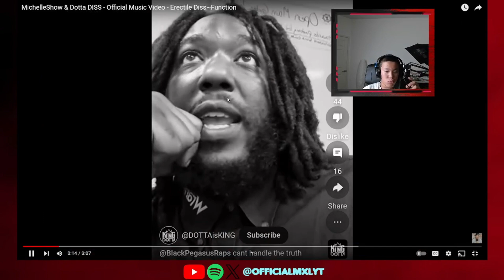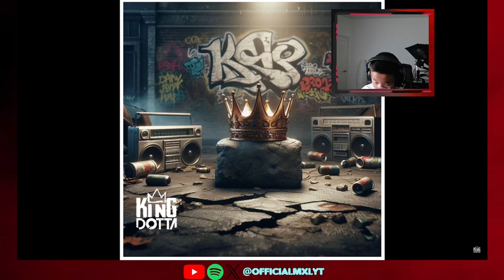WHO'S WINNING? | Black Pegasus vs King Dotta {ROUND 1} REACTION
553 SUBSCRIBERS!!! | LET'S REACH 1K SUBSCRIBERS BY THE END OF 2024!

Knight's GANG On Top!!! | Streak 🔥2

I am returning with more music videos, reaction videos, and news updates! Be tuned in!